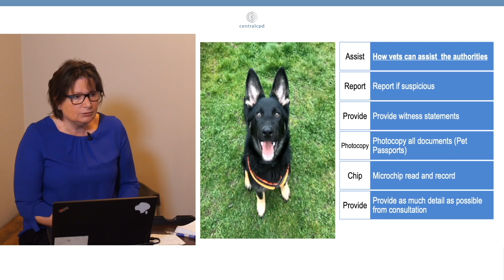The Perils of Pandemic Puppies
This learning series expains how vets can work with the relevant authorities to help fight back against the illegal puppy trade.